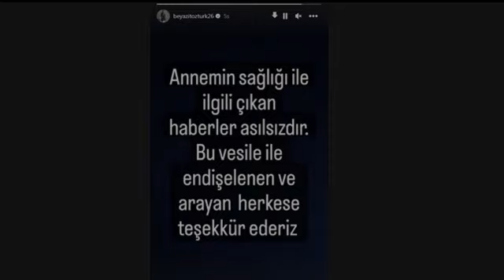SON DAKİKA - Ünlü Şovmen Annesi Beyin Kanamasımı geçirdi ? .İşte Cevabı;